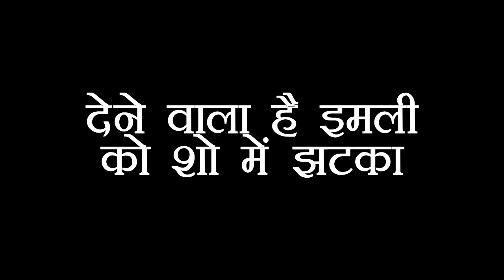IMLI : DRAMA !! IMLIE का फिर खेल हुआ शुरु, इस बार भूत का खेल करेगा खुश